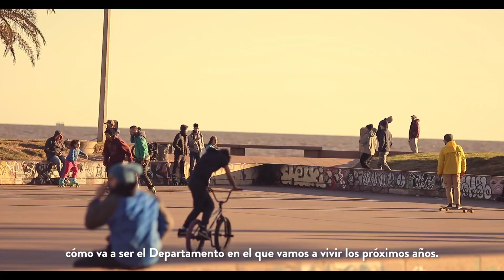Mensaje final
Llegamos al final de la campaña llenos de energía, satisfechos del trabajo realizado y con la convicción de que
Gracias a todos por el apoyo brindado.